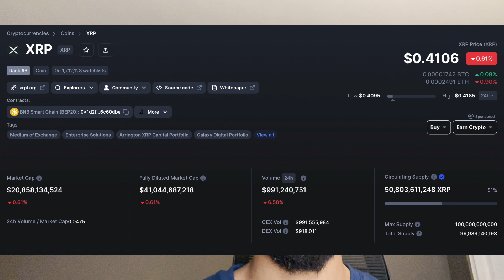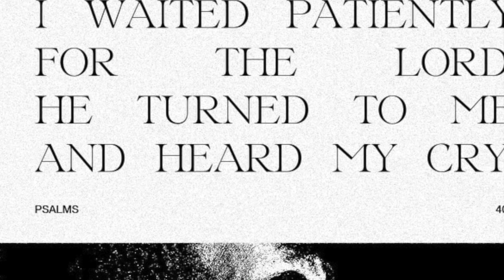2023 The Year of RIPPLE XRP Adoption, Get Ready for the Future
In this video, we will discuss 2023 The Year of RIPPLE XRP Adoption, Get Ready for the Future and more.

rEaWnjK2kh2uwmt5FqqGXbZVv5gJotogp8

0xACb2840129e0881A0dC529FC21Ed3779Af2a12cA